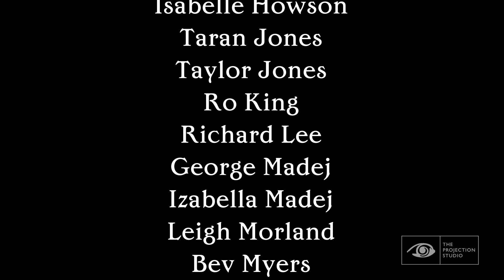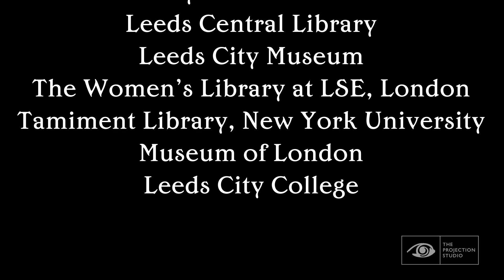A Certain Amount of Courage - Leeds Light Night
Created by Karen Monid with The Projection Studio.
Commissioned by Leeds Light Night.

This piece celebrates Leeds Suffragettes, Mary Gawthorpe & Leonora Cohen.
The voices heard are all local volunteers.
Original portraits by Suman Kaur.